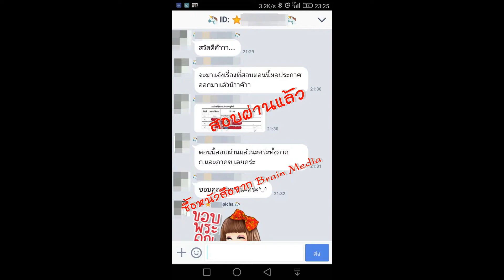Loadแนวข้อสอบ ผู้ช่วยวิศวกรไฟฟ้า องค์การบริหารส่วนจังหวัดฉะเชิงเทรา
- ความรู้เกี่ยวกับองค์การบริหารส่วนจังหวัดฉะเชิงเทรา
- แนวข้อสอบวิศวกรไฟฟ้ากำลัง
- ความรู้เกี่ยวกับหลักการออกแบบไฟฟ้า
- แนวข้อสอบมาตรฐานเบื้องต้นในการออกแบบและติดตั้งระบบไฟฟ้า
- แนวข้อสอบวิศวไฟฟ้าสื่อสาร
- แนวข้อสอบไฟฟ้าอิเล็กทรอนิกส์เบื้องต้น
- แนวข้อสอบวงจรไฟฟ้า